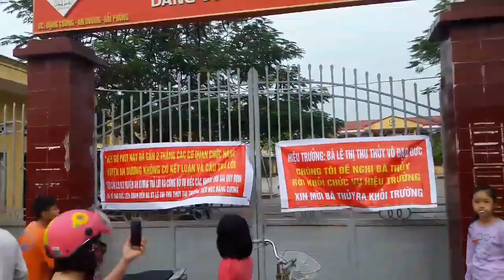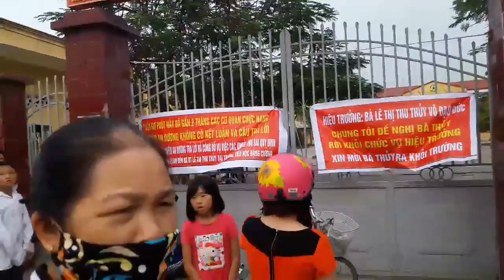Phụ huynh Đặng Cương, An Dương Hải Phòng biểu tình đuổi hiệu trưởng khỏi trường.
Sau 2 tháng chưa có kết luận, phụ huynh biểu tình đòi cơ quan chức năng phải trả lời. Đuổi hiệu trưởng ra khỏi trường. Sai phạm do đâu và như thế nào vẫn chưa có ai kết luận